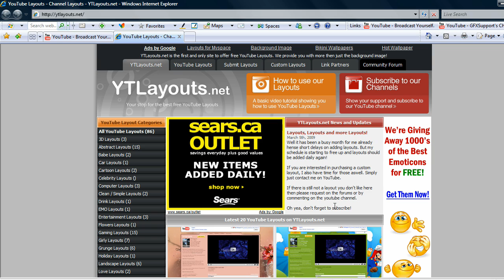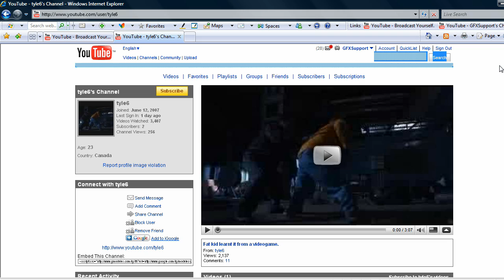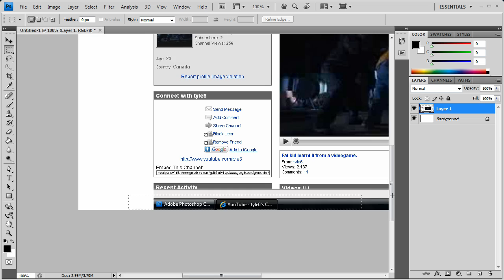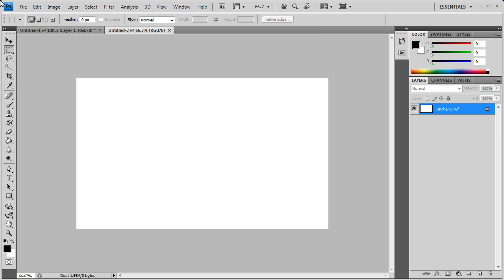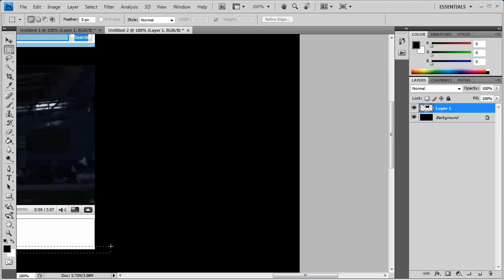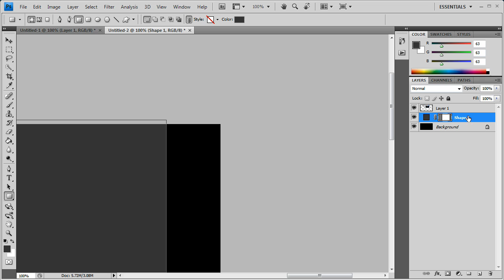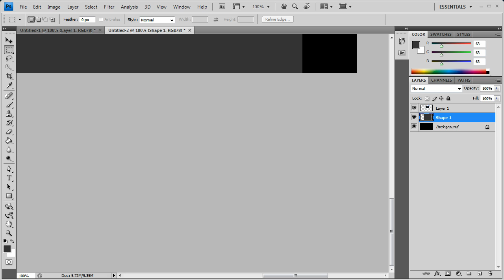YouTube Layout Tutorial (Part 1 of 3)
Here you have it, a tutorial on how to create your own youtube layouts! Provided by YTLayouts.net this tutorial covers all the steps needed to get you started along with open source photoshop file.